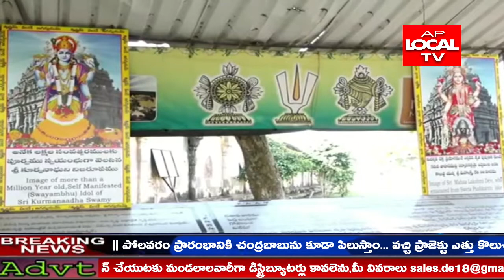భారతావనిలో శ్రీ మహా విష్ట్ణవు రెండవ అవతారంగా శ్రీ కూర్మనాధుని పిలుస్తారు